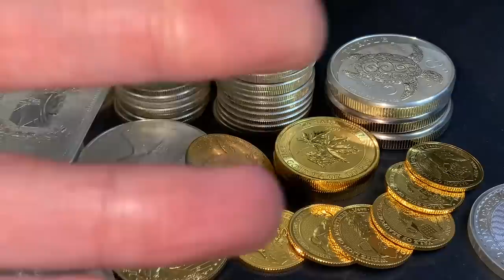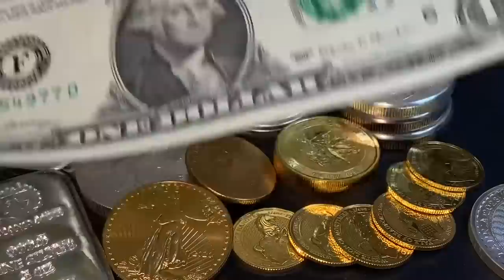Banking Crisis Heats Up! Should You Go ALL IN on Gold and Silver